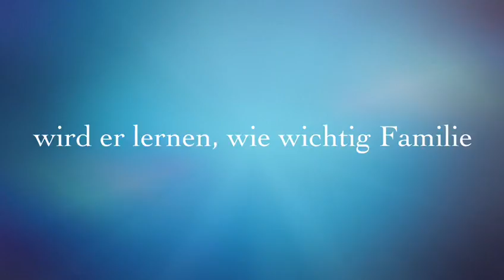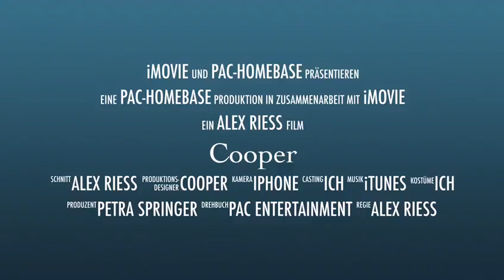BOSCO, SEMPLICEMENTE BOSCO ...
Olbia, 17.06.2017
Oggi vi diamo il buongiorno con queste meravigliose immagini. In questo video c'è tutto l'amore del mondo per un cucciolino che sta diventando un ometto. Siamo così felici di questa adozione, non avremmo potuto desiderare di più.
Bosco è a casa, è amato, è monello, è coccolato e mille altre cose che ognuno di loro dovrebbe avere.
Grazie infinite alla sua famiglia e a chi ha reso possibile tutto questo.

Lida Sez. Olbia